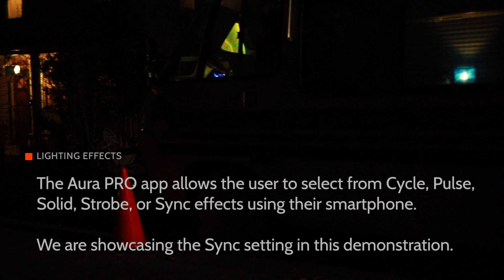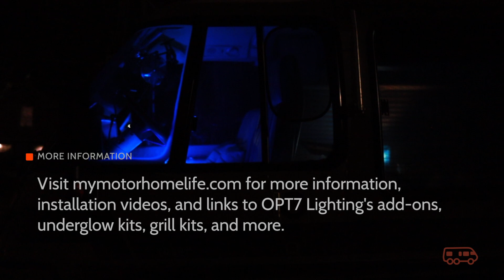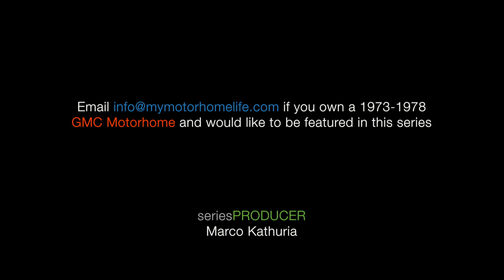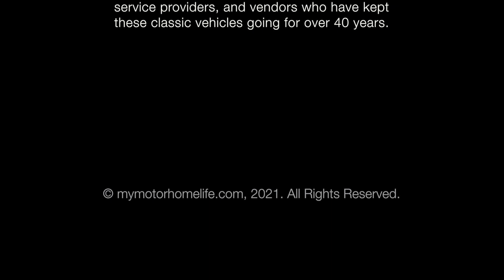LIVE TEST: Sound-to-Light Automobile Interior Lighting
Like what you saw in the video? If so, please consider donating so we can create more content like this.

We installed the OPT7 Pro Interior Light Kit in our 1973 GMC Motorhome a few years ago and recently added another four LED light strips to the setup.

Watch this demonstration video to see the final sound-to-light setting we used to test the installation.

for articles about the RVLife and products for sale that RV'ers should find useful as they restore or upgrade their campers or motorhomes.

Interior and exterior LED lighting for RVs, motorhomes, campervans, cars, buses, and trucks by OPT7 Lighting.

OPT7 Pro Interior Light Kit

Aura LED Expansion Pack

Ancor Marine Grade Primary Wire and Battery Cable

Amazon Basics Zip Ties

Monoprice Tie Mounts

3M Double-Sided Tape

Wygo Connectors

Blade Fuse Holder

5A Blade Fuse

Spade Connectors

Piggyback Spade Connectors

LED Toggle Switch 12V 20A SPST ON/Off with Aircraft Safety Cover

Tesa Wire Loom Harness Tape

Dymo Mobile Label Maker

DYMO Standard D1 45018 Labeling Tape

► My videos are in no way intended to be instructional "how-to" lessons. Property damage, personal injury, or death may result, even when following manufacturer's instructions. I cannot be held liable for such damage or injury. It is YOUR OBLIGATION to ensure that you are complying with any local and federal laws as well as code and permit requirements.